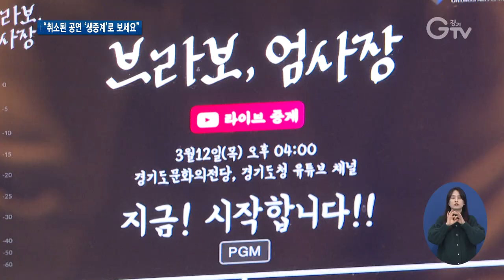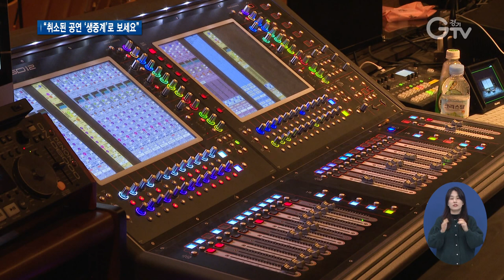코로나19로 취소된 공연 ‘무관중 생중계’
[앵커멘트] 코로나19 탓에 기다리던 공연이 취소돼 아쉬운 분들 많으실 텐데요. 경기도문화의전당이 관객과의 약속을 지키기 위해 취소된 공연을 관중 없이 인터넷 생중계하기로 했습니다. 유튜브 채널을 통해 누구나 볼 수 있는데요. 최창순 기자가 소개합니다.

[리포트]
경기도립극단이 연극 ‘브라보 엄사장’ 연습에 한창입니다.

뻔뻔하고 비열한 주인공의 모습을 통해 현실을 비판하는 블랙 코미디로 올해 첫 공연입니다.

관객석에는 지미집 등 카메라 6대가 설치됐습니다.

배우들은 관객과 눈을 맞추듯 카메라를 보면서 연기합니다.

[인터뷰] 김길찬 / 경기도립극단 단원
“새로운 콘텐츠가 아닐까 라는 생각이 들거든요. 그래서 카메라를 보고 관객이라 생각하고 또 표정, 시선 하나하나 다 수정하면서 최대한 잘 보실 수 있게끔 저희가 준비하고 있습니다.”

연습 모습이 달라진 건 경기도문화의전당이 감염병 확산을 막기 위해 관객 없이 인터넷을 통해 생중계하기로 했기 때문입니다.

코로나19 탓에 취소된 공연을 인터넷 생중계함으로써 예술의 문턱을 더 낮춘 셈입니다.

전문 콘서트 중계팀의 카메라 연출을 통해 배우들의 표정을 더 가까이 볼 수 있는 등 공연장에 온 듯 한 생동감 있는 생중계를 시도합니다.

이번 공연은 경기도청과 경기도문화의전당 유튜브 채널을 통해 누구나 무료로 즐길 수 있습니다.

[인터뷰] 장영근 / 경기도 문화체육관광국장
“무관중 라이브 공연을 통해서 코로나19 감염증 확산도 방지하고 도민들도 그동안 어려웠던 문화예술을 집에서 누릴 수 있는 기회가 될 거고요.”

12일 도립극단의 ‘브라보 엄사장’에 이어 오는 28일에는 도립국악단의 민요소설극장 ‘다시 봄’을 무관중 생중계로 만나볼 수 있습니다.